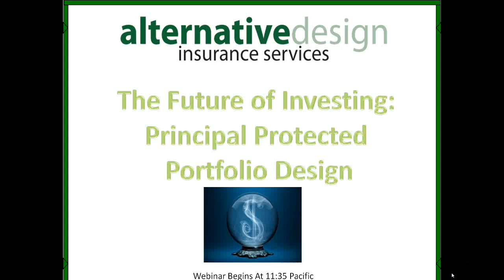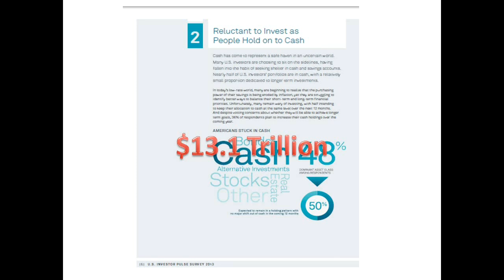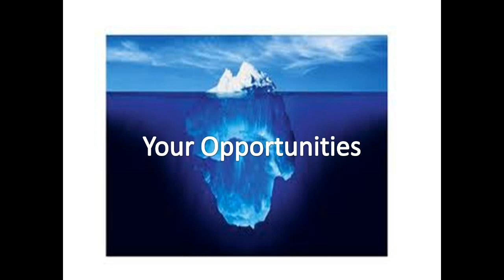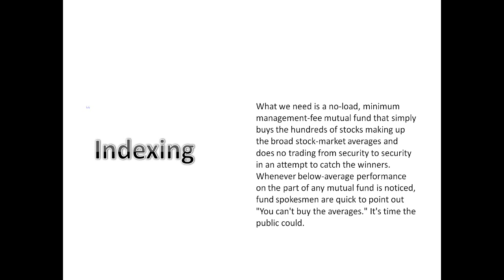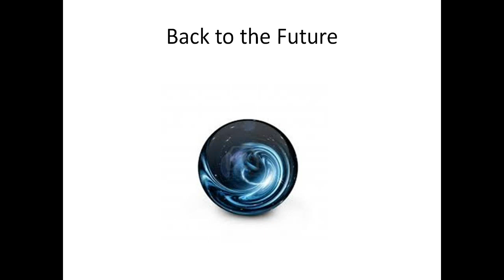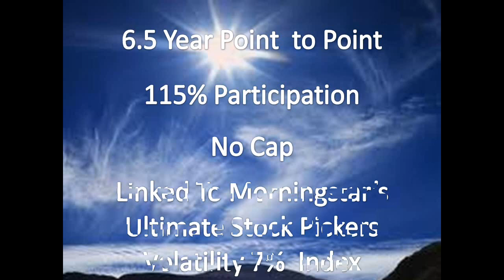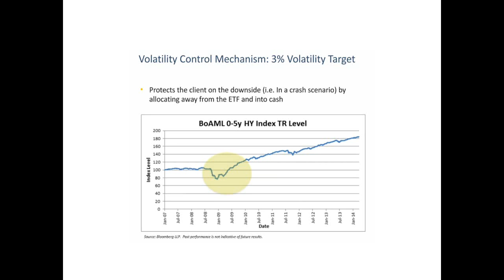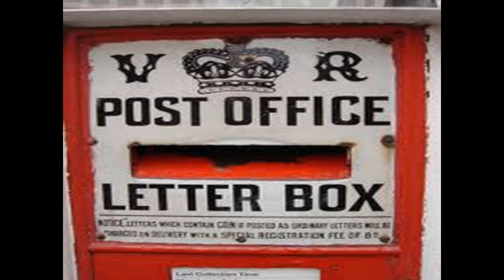2014 04 30 11The Future of Investing Principal Protected Portfolios fixed